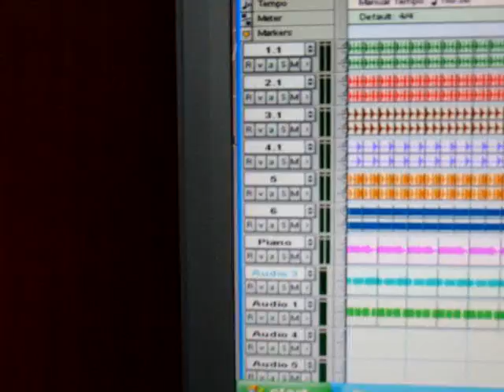RDL in the studio